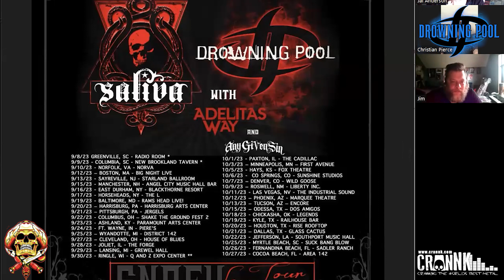The Bloody Legends: Drowning Pool- C.J. Pierce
Jim and I caught up with Drowning Pool's C.J. Pierce, to discuss the massive upcoming SNAFU Le Tour 2023 Saliva recently announced, having Ryan McCombs back onboard again, working on new material, and how CJ was thinking about moving down under.
Saliva's SNAFU Le Tour 2023 with Drowning Pool, Adelitas Way, and Any Given Sin begins on September 10th in Norfolk, VA at Norva. The tour is in support of Saliva's new album Revelation which drops on September 8, 2023.